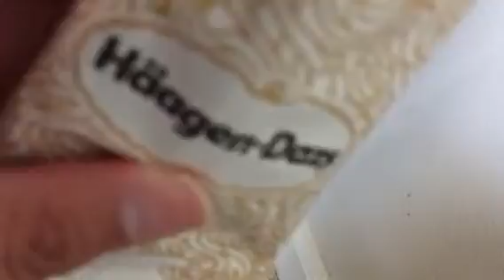51 Anthony canyon feild Jones William 51 ice cream sticks peanut 🥜 Anthony Michael lashley feild g